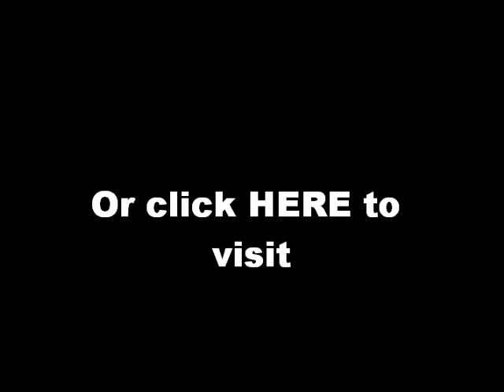Molly sings 'The Only Exception'